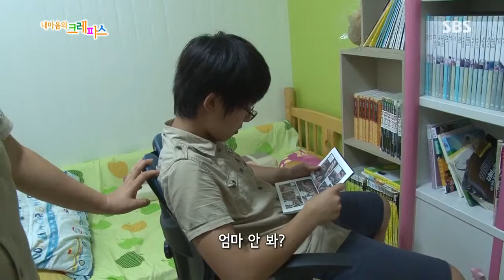내 마음의 크레파스 354회 #10(2)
[우리는 파브르 가족 (2부)]
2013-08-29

1400여점의 곤충 표본과 200여 마리의 새가 있는 경기도 여주의 곤충 박물관.
이곳에는 세계 최고의 곤충학자를 꿈꾸는 한 소년이 있습니다.
사슴벌레와 장수풍뎅이부터 개미, 타란툴라 등 곤충이라면 모르는 것이 없는
자칭 타칭 곤충박사, 건우(14)가 바로 그 주인공!
박물관 내 모든 곤충의 관리를 도맡아 하는 것은 물론,
관람객들에게 곤충에 대해 설명해주는 건우는 일본에서 관람객들이 찾아 올만큼
뛰어난 실력을 자랑하며 박물관의 교육팀장이자 곤충 설명사로 맹활약 중입니다.

열렬한 곤충 사랑에 푹 빠진 건우!
학교에 있을 때도 손에서 곤충 관련 서적을 놓지 않고,
개인 연구실까지 두고 곤충 실험에 몰두하거나 곤충채집을 위해
직접 어두운 밤길을 나설 정도인데요.
자나 깨나 곤충 생각만 하는 아들을 위해 서울에서 하던 사업까지 접고
박물관을 인수한 부모님이지만, 요즘 들어 건우가 가족보다도 곤충을 더 중요하게
생각하는 것 같아 내심 걱정이 됩니다. 곤충 때문에 다섯 살 터울의 여동생 태희(9)와도
자주 티격태격 하게 된 사춘기 중학생 아들이 신경 쓰이는데요.

그러던 중 건우가 아끼던 사슴벌레가 사라지고,
불안한 마음에 엄마를 추궁하는 건우.
곤충 때문에 자신에게 화를 내는 건우의 모습에 속이 상한 엄마는
결국 반성할 시간을 가지라며 박물관을 나가라고 하는데...

과연 건우는 자신에게 찾아 온 위기를 극복하고
가족들이 있는 박물관의 품으로 돌아갈 수 있을까요?